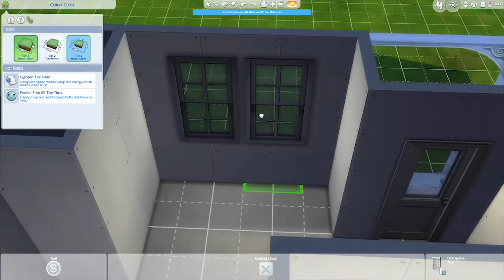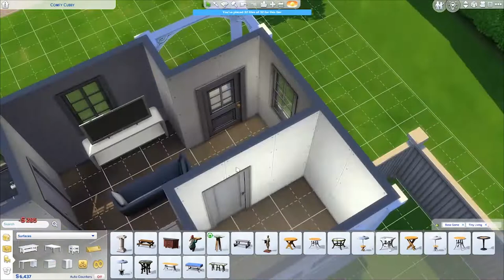♡ Tiny Starter Home ~ Sims 4 Speed Build ♡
I built a tiny starter home!! The only packs you need are the Base Game and tiny living, that is all. I hope you enjoy it, I had a lot of fun building it ♡

Wanna see more of my builds? Or use them in your game?:
✨ The Sims 4 Gallery username: graobuys

Although this video is kids friendly, The Sims 4 is meant for an audience 13 and up.